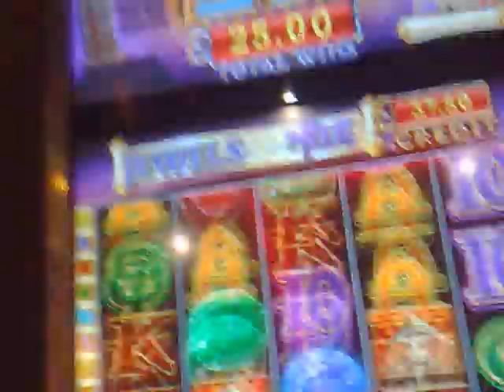Marks mega games warehouse